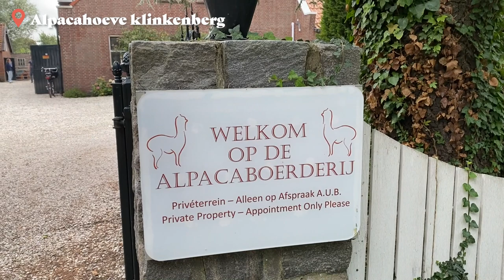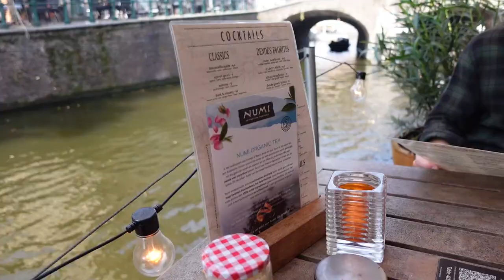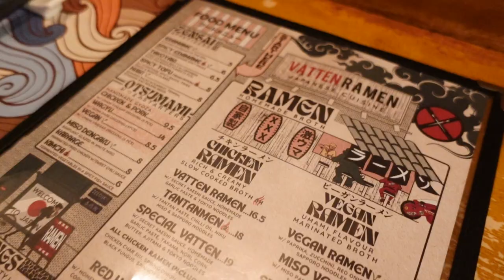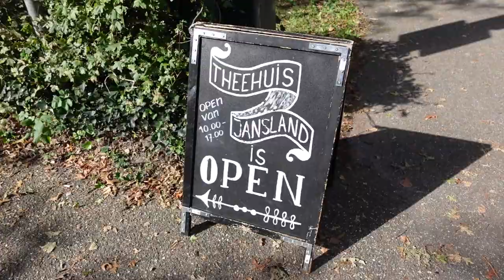September diaries 🦋 Alpaca farm, friends from Finland, Amsterdam & butterfly park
In this monthly vlog I share bits and pieces from my life living in The Netherlands from the month of September. I visit an alpaca farm & butterfly park, have ramen in Amsterdam & a friend visits me from Finland.